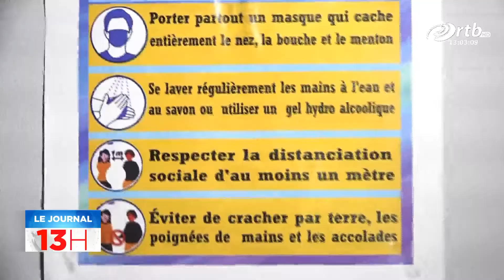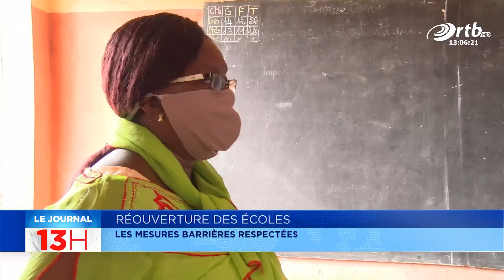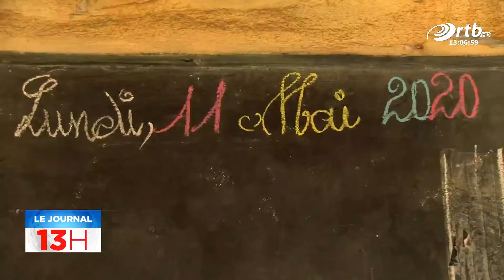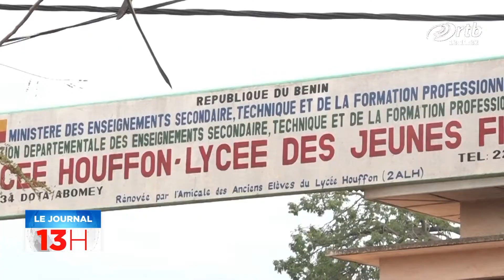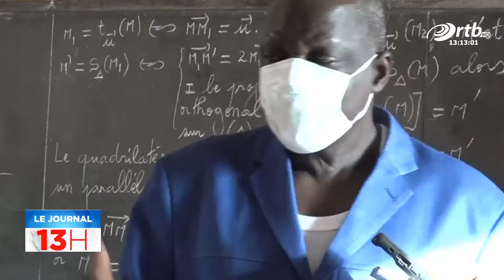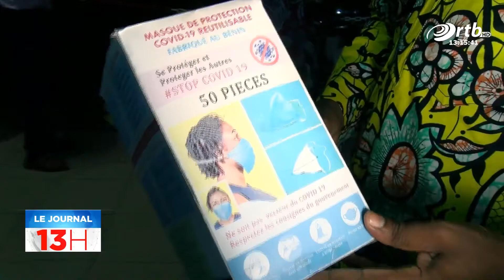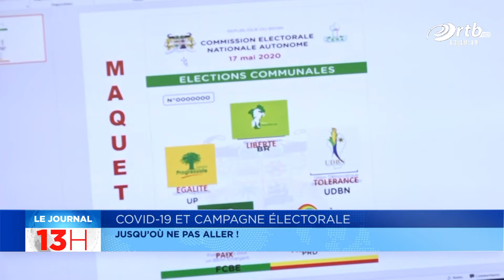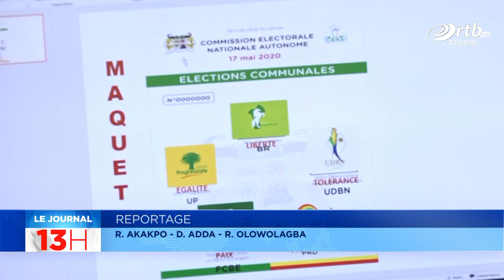JT 13h du 12 mai 2020 avec Koudousse ABDOULAYE